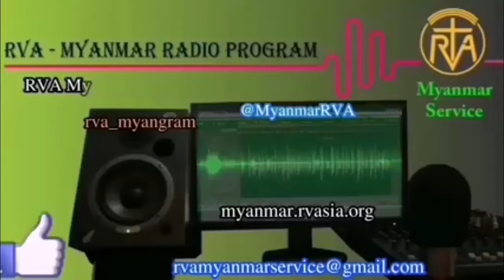MYANMAR PROGRAM 20 Sep 2022 အာဗီအေမြန်မာဘာသာ မိနစ် ၃၀ ရေဒီယိုအစီအစဉ် ၂၀၊ ၉၊ ၂၀၂၂ အင်္ဂါနေ့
Daily 30mins